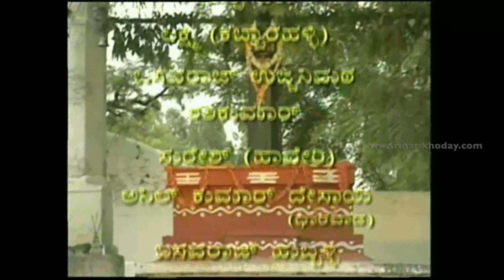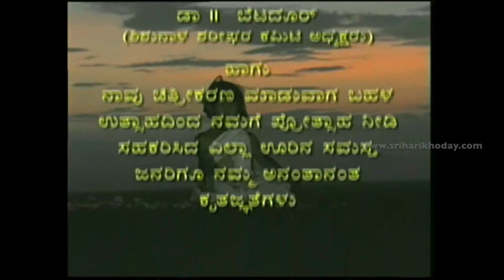Eshwara Alla Neene Yella - EPISODE 22